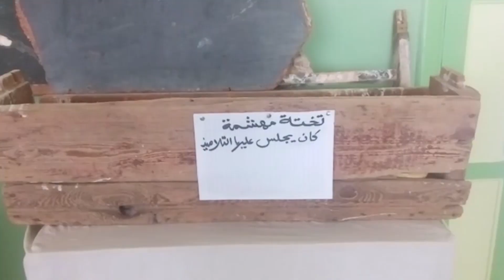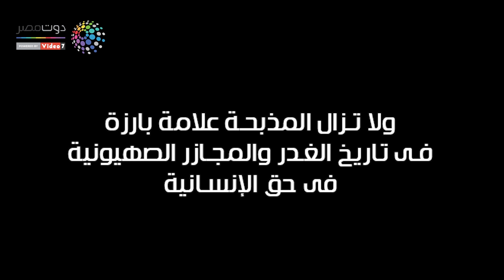دوت مصر | مدرستى بحر البقر الابتدائية 49 عام على ذكرى المذبحة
"محافظة الشرقية.. مدرستى بحر البقر الابتدائية.. كراستى مكتوب عليها تاريخ اليوم